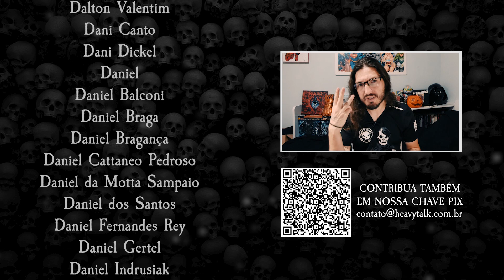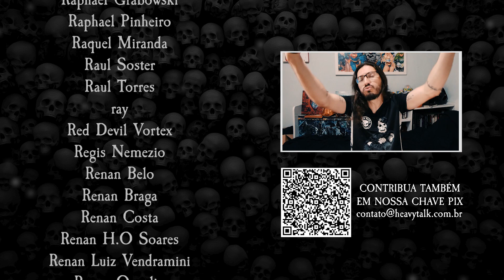CONCEITUAL: THE MYSTERY OF TIME | AVANTASIA | Heavy Talk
Mais uma vez vamos tentar desvendar a mente criativa de Tobias Sammet. Nesse conceitual, a missão é entender a trama por trás do álbum The Mystery Of Time, de 2013, que abre uma nova fábula sobre o tempo, a ciência e a fé!